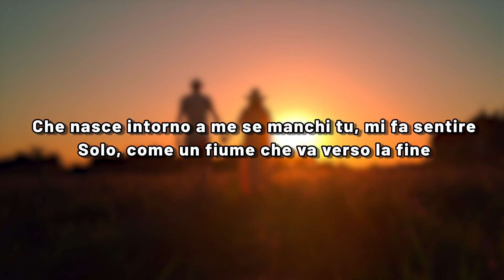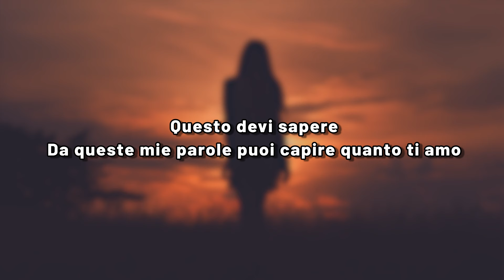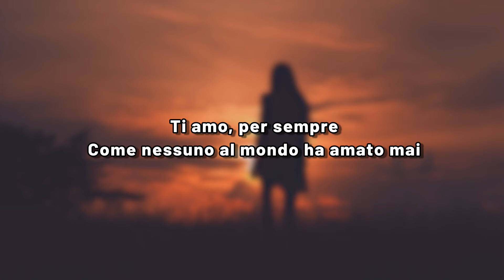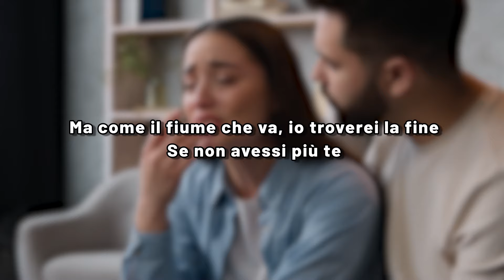SE NON AVESSI PIÙ TE (Cover di Gianni Morandi) + Testo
Lyric di SE NON AVESSI PIÙ TE, cantata nella versione originale da Gianni Morandi. In questo video vi proponiamo una meravigliosa versione Cover. Il brano è stato pubblicato nel 1965 ed inserito l’anno successivo all’interno dell’LP “Gianni 3”, uno dei primi pubblicati del cantante Bolognese.
Il meglio della musica italiana lo trovi anche nella nostra playlist
Courtesy of Fonola Dischi
Testo originale di SE NON AVESSI PIÙ TE di Gianni Morandi

Se non avessi più te, meglio morire
Perché questo silenzio
Che nasce intorno a me se manchi tu, mi fa sentire
Solo, come un fiume che va verso la fine
Questo devi sapere
Da queste mie parole puoi capire quanto ti amo
Ti amo, per sempre
Come nessuno al mondo ha amato mai
Ed io lo so che non mi lascerai, no, non puoi
Io posso darti, lo sai, solo l'amore
Posso amarti per sempre
Ma come il fiume che va, io troverei la fine
Se non avessi più te
Continua a seguirci sui nostri canali ufficiali